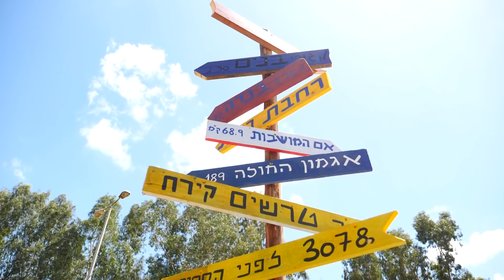הקריירה הסודית של הסלבס נחשפת!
גולדה ומאיר, סדרה קומית חדשה בכיכובם של קווין רובין ואוראל צברי על סוכנים סמויים ופחות מוכשרים, שעתיד האנושות נמצא בידם  •  תתפלאו לגלות למי יש יכולות ריגול טובות ולמי פחות ומה השמות שהיו בוחרים לעצמם כמרגלים? כל הפרטים על הסדרה שתגרום לכם לא להפסיק לצחוק!
כתבת: לילך מרקוביץ' | צלם: ירון שרון | עריכה: יפית שקרוב